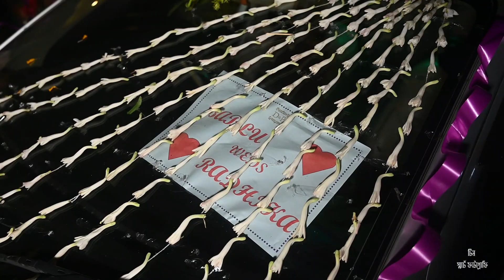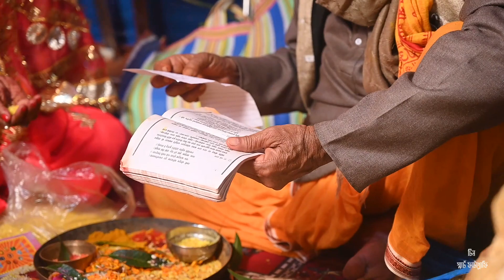BABLU ❤ RADHIKA \\ Full Cinematic Wedding Video \\ Team Smart Photography